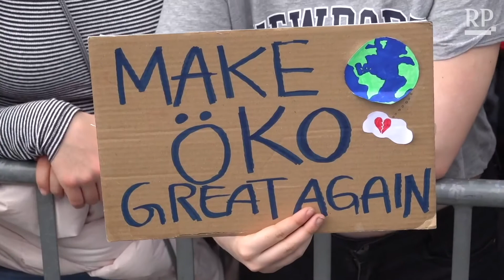Klimaaktivisten stellen sich im Bundestag tot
Aktivisten von "Fridays for Future" haben ein Planspiel im Bundestag für eine Protestaktion gegen die Klimapolitik genutzt. Während einer Rede von Wolfgang Schäuble stellten sie sich tot.